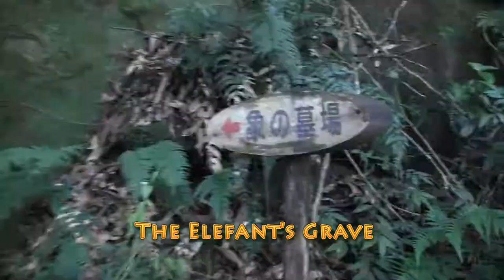Bat Hunting in Miyazaki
双石山でコウモリ探しに行って、血を吸われました！
The other day we went into the mountains to look for bats, and we found one...